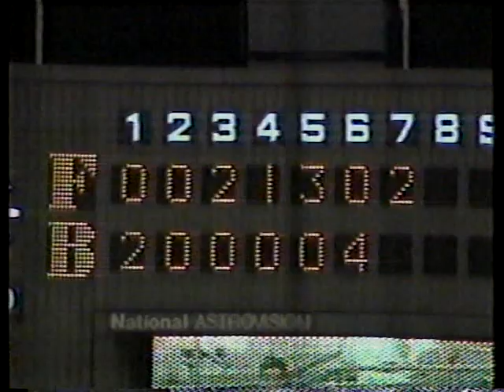福本豊448本二塁打 1988年9月13日 阪急vs日本ハム20回戦 阪急西宮球場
プロ野球ニュースの映像です。